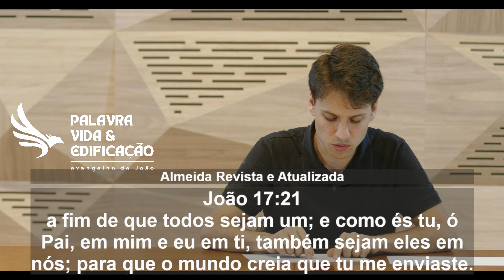Tutorial AD | Semana 3 - A Visão Sublime de Introduzir o Homem na Glória | Vitor Magalhães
Vol 5 - Eu vos designei para dar frutos
Semana 3 - A Visão Sublime de Introduzir o Homem na Glória - Jo 17:1-13